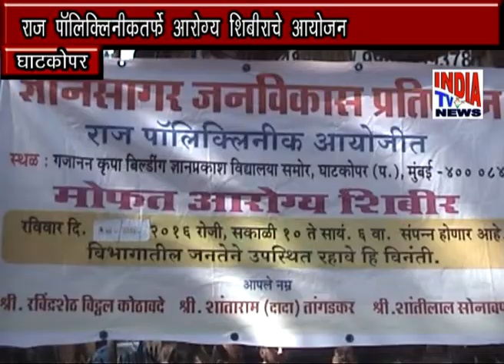राज पॉलिक्लिनिकतर्फे घाटकोपर इथे गरजू नागरिकांसाठी आरोग्य शिबीर